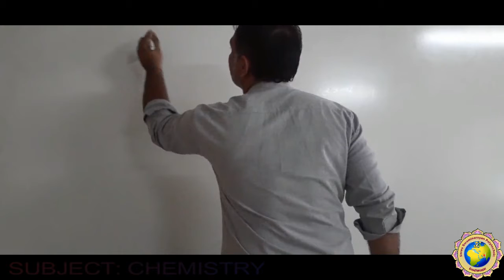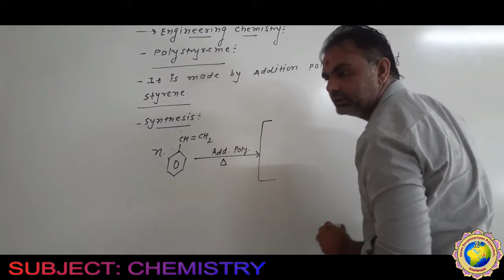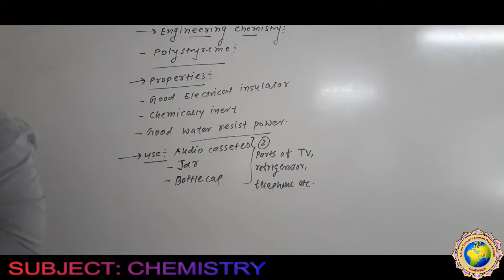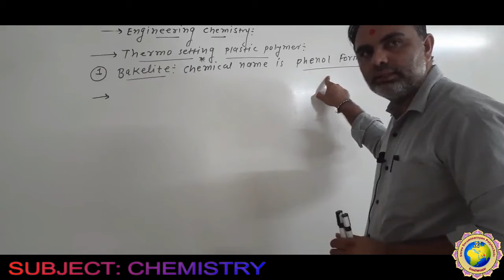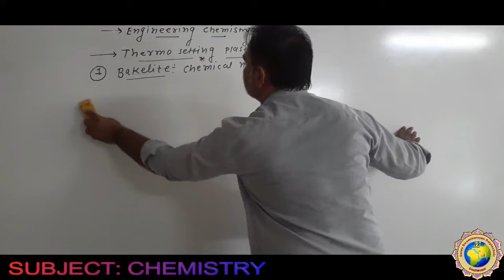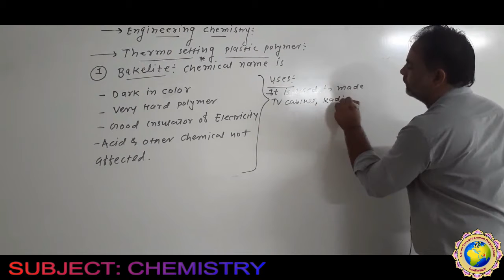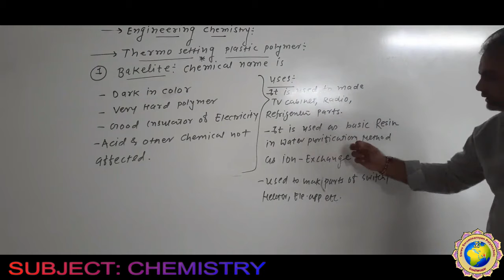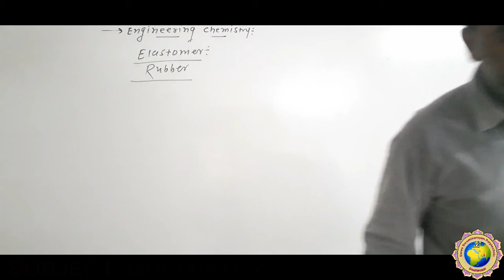CHEMISTRY lect 14